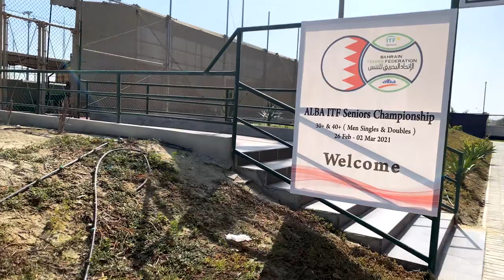Bahrain First ITF Senior With Sheikh Abdul Aziz Bin Mubarak Al Khalifa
Let's hear from Sheikh Abdul Aziz Bin Mubarak Al Khalifa as he led Bahrain Tennis Federation as President together with the other officers and staff in successfully hosting the recently concluded ITF in Bahrain.

Hats off and more power.

We are looking forward for more events.

Thank you very much for always accommodating Filipino tennis players in Bahrain.